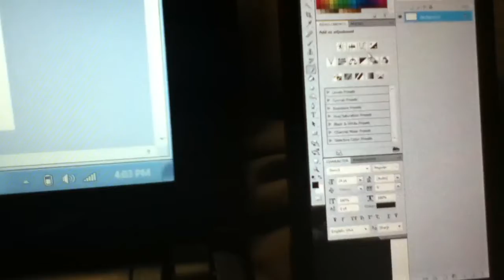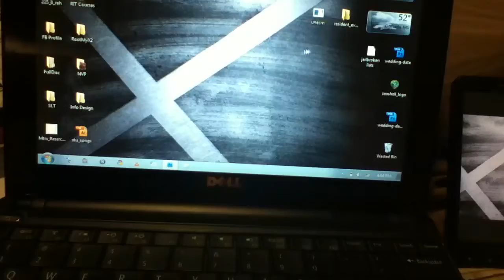External Display from my Dell Mini10 to Droid X